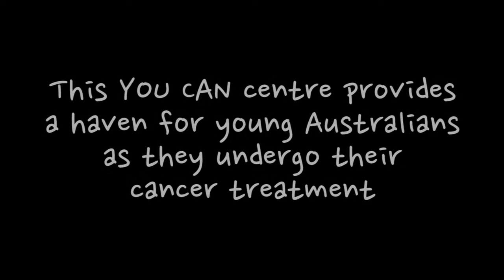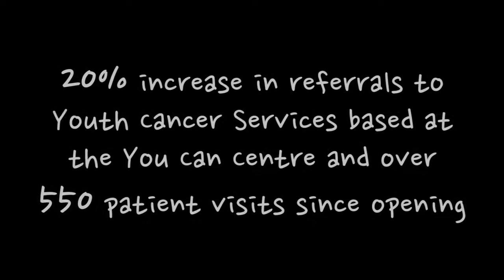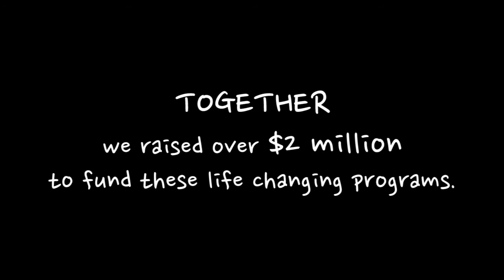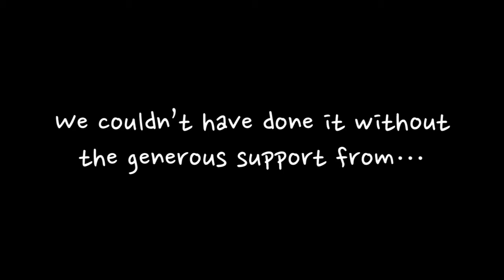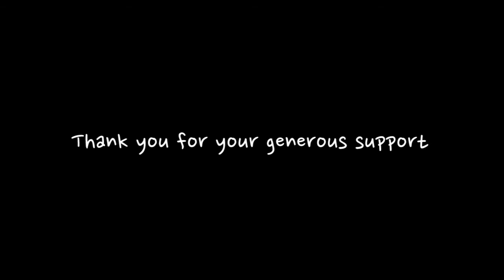Sony Foundation, changing lives far and wide.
At Sony Foundation we are exceptionally fortunate to be supported by a powerful and passionate league of committed and socially conscious Corporate Partners determined to ensure the Foundation’s impact is felt far and wide. It is with the support of these brands and businesses that the Foundation is able to make the impossible, possible.